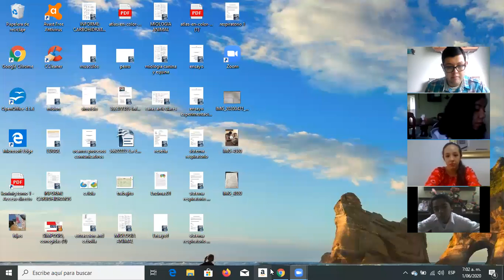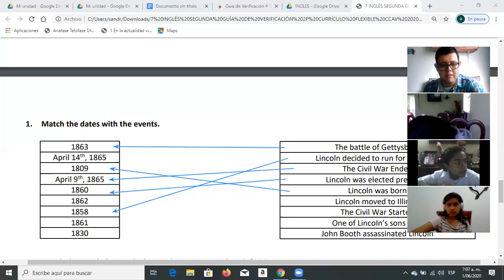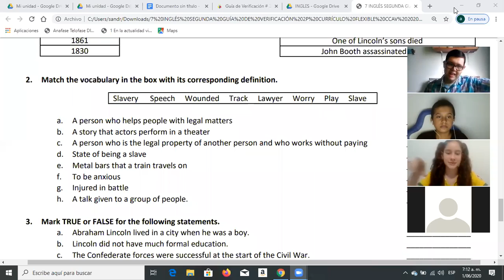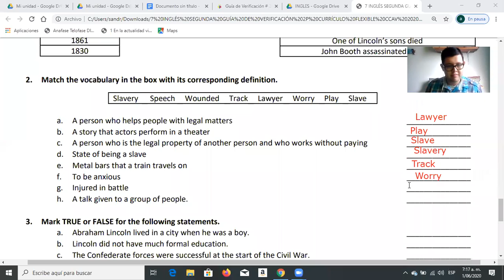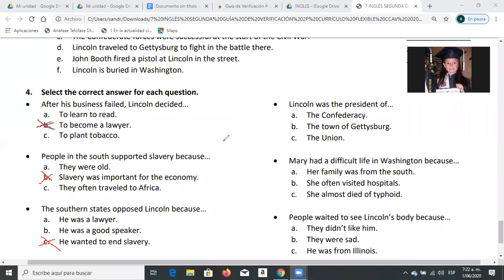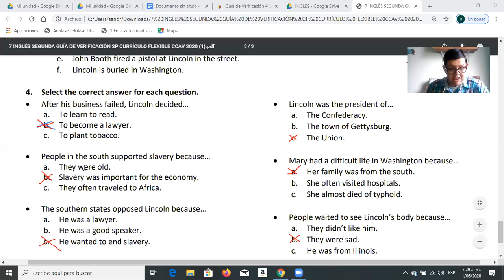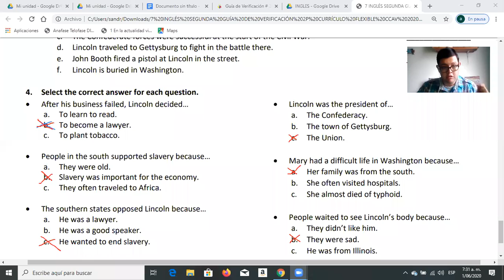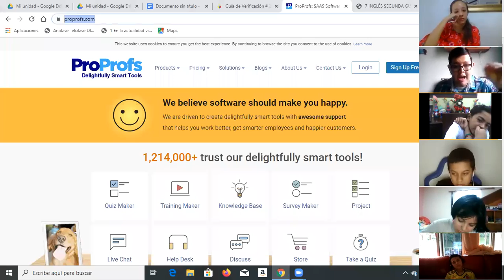CLASE JUNIO 1RO - 7 - ENGLISH - FEEDBACK SESSION